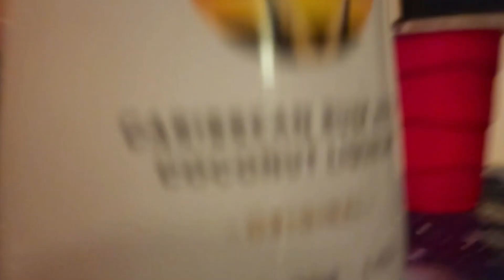Vlog Drinking Game Night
M/A 18+ (04-29-22)